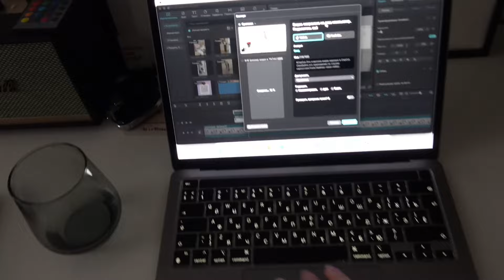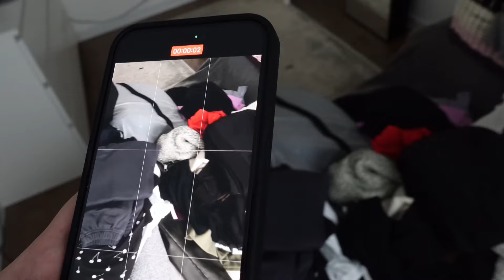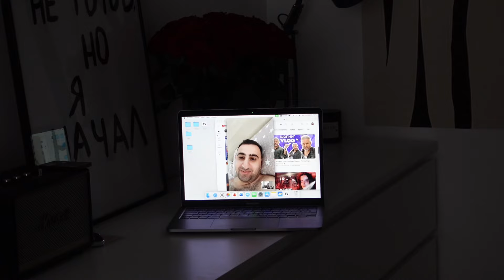VLOG 37. ПРОВОЖАЕМ ИРУ В КОРЕЮ, РАЗБОР УКРАШЕНИЙ, ВЫКИНУЛА ПОЛ ШКАФА, РАСПАКОВКА НОВОГО DYSON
всем привет, меня зовут Аня и я персональный стилист, тут о моей жизни 💗